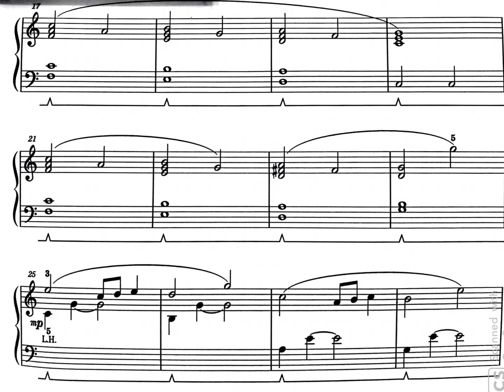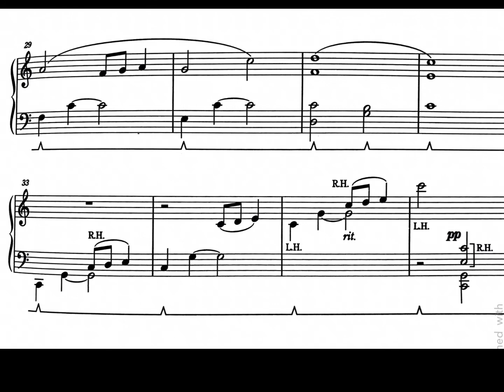【あさつゆ】ギロックベストより〜ピアノ超初心者シリーズ(18) キャロリン・ミラー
キャロリン・ミラーのあさつゆです。
『ギロックベスト』より。
前にギロックのエオリアンハープを載せましたが、この曲も爽やかな雰囲気で大人っぽく演奏すると素敵です。